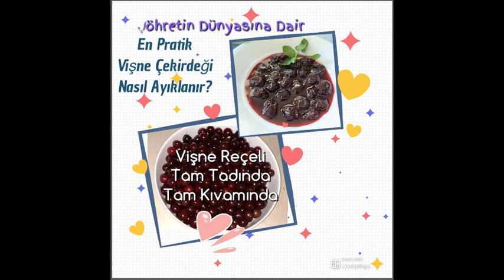Vişne Reçeli Nasıl Yapılır ve Vişne Çekirdeği Çıkarma Yöntemi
Çocukluğumda Afyon'daki köyümüze her yaz giderdik. Vişne bahçelerimizden vişne toplamak tam bir karnavaldı. Bir yandan yer bir yandan kulaklarımıza küpe yapar bir taraftan da küfelere vişne toplardık. O güzelim ekşi tadından dudaklarımız ve yüzümüz buruş buruş olurdu. Annemler yengemler vişneyi hep kuruturlardı. Ve kışın her zaman evimizde hoşafımız olurdu. Ne güzel günlermiş. Ben de bu hafta pazarda vişne görünce dayanamayıp aldım. Ve vişne reçeli yaptım. Çok da güzel oldu. Tarifime bayılacaksınız. Afiyet olsun. iyi seyirler.